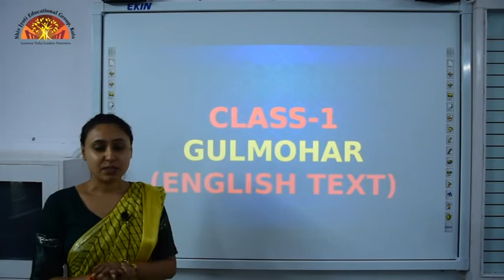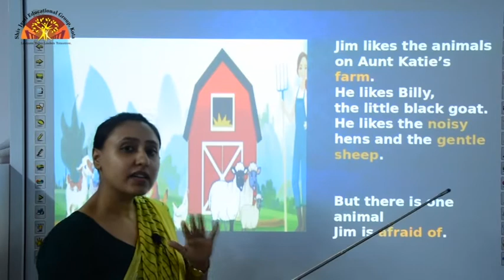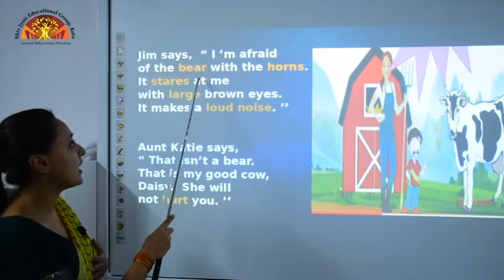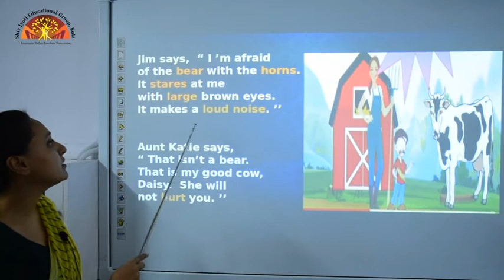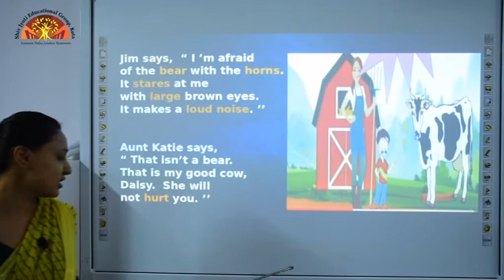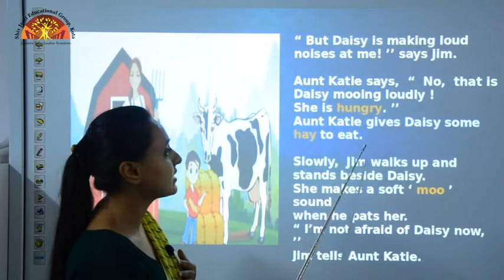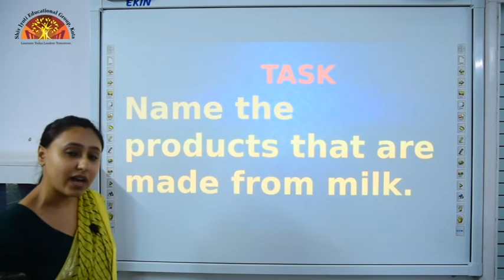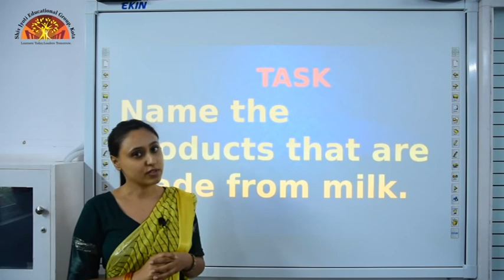Class 1 English Text Ch 5 Daisy, The Cow